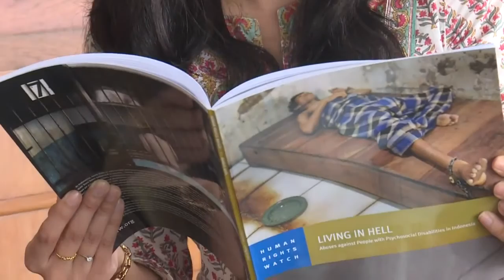Mentally Ill In Indonesia Languish In Shackles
March 20, 2016 - Chaining the mentally ill has been illegal in Indonesia for nearly 40 years, but the practice remains rife across the country.